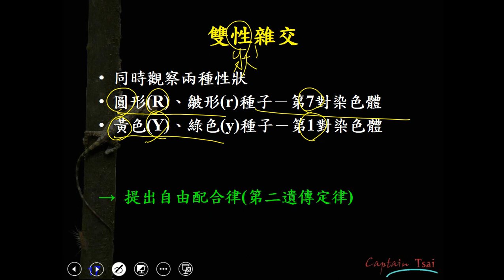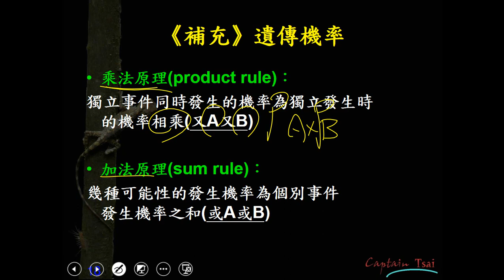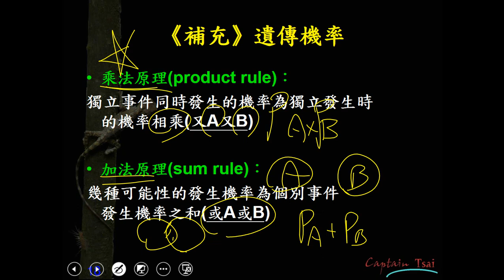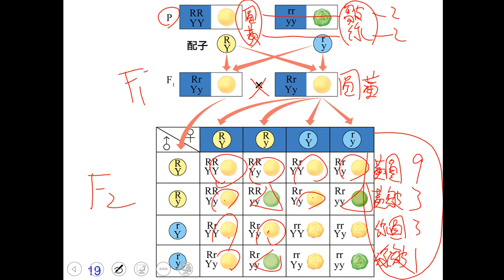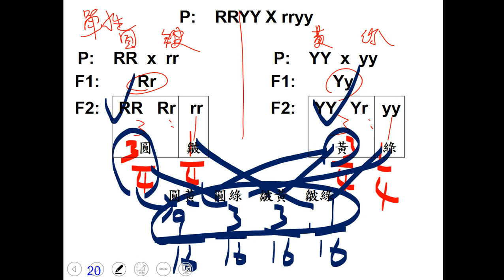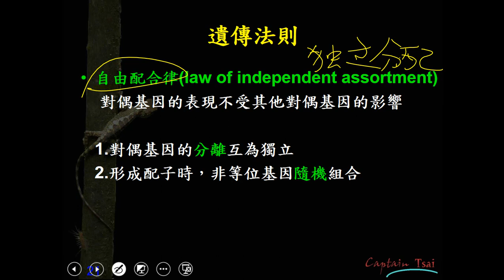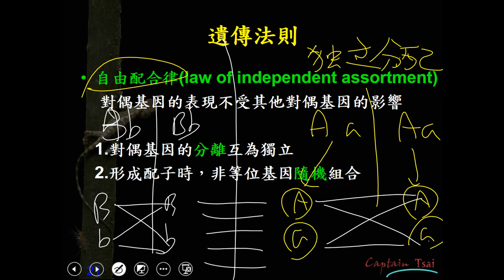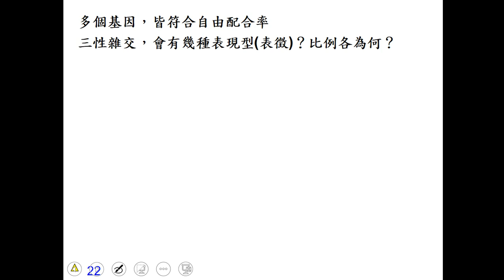10901高一必修生物ch2 1 07孟德爾的研究 雙性雜交實驗與自由配合律一良